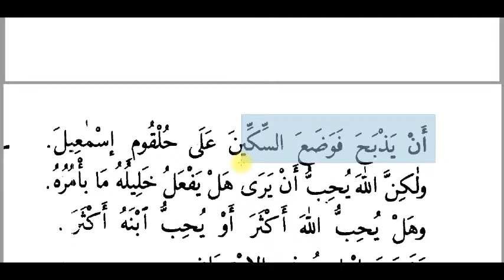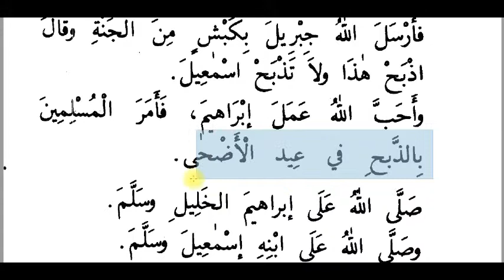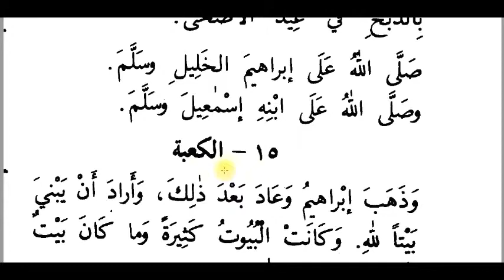Jifunze Kiarabu-Kitabu Qissas Annabiyyiin sehemu ya 14.